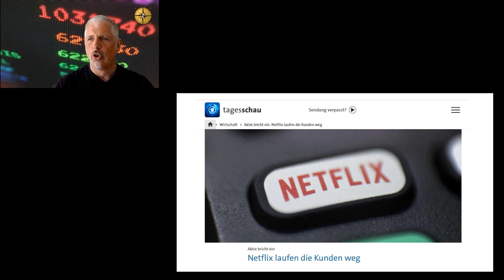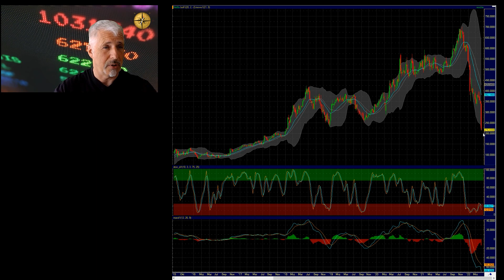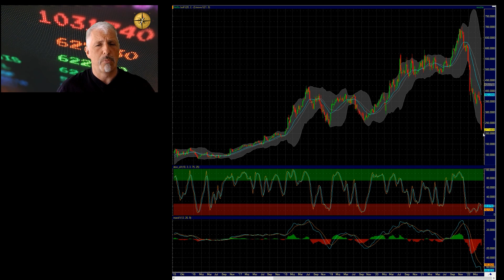Dirk Müller: Die gehypte Wachstumsstory von Netflix ist vorbei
Weitere Themen: Horrende Energiepreise, Qualitätsaktien erkennen, kämpfende Zivilisten in der Ukraine, Containerstau in China.

Netflix Zahlenvorlage verschreckte die Anleger - zeitweise ging es für die Aktie des Streaminganbieters rund 30 Prozent nach unten! Der Grund? Wie geht es jetzt weiter?

***Bitte beachten Sie, dass es sich hierbei nicht um eine Anlageberatung oder Anlageempfehlung handelt!***

Bildrechte: Cashkurs.com / Ascannio / Shutterstock.com